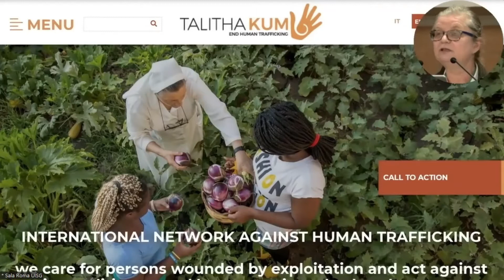Talitha Kum: Llamada a la Acción, presentación por la Hna. Gabriella Bottani, SMC